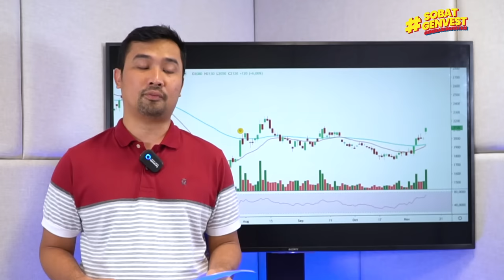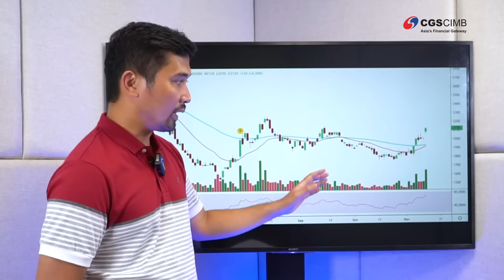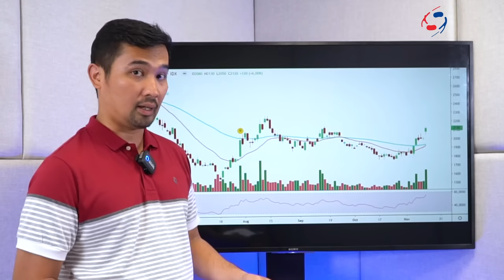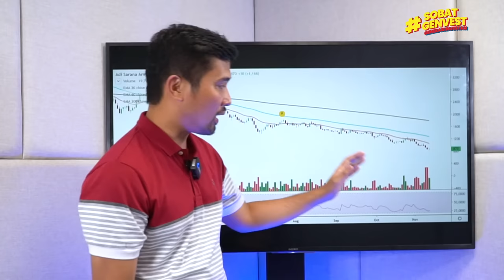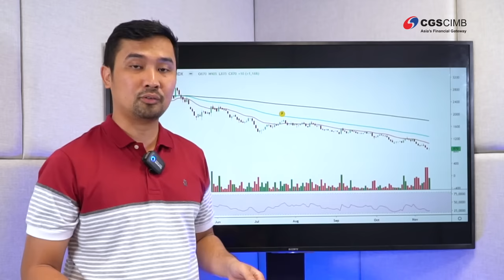Ulasan Performance Pergerakan Saham ANTM dan ASSA (Periode 4 November - 11 November 2022)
Ada dua saham yang masuk dalam kategori Top Gainers dan Top Losers pada periode 4 November - 11 November 2022 yaitu ANTM dan ASSA.

Apa saja ya katalis yang memengaruhi performa kedua saham tersebut? Bersama Kevin Hutabarat, Retail Research Analyst CGS-CIMB Sekuritas Indonesia, yuk simak informasinya pada video Gainers VS Losers berikut!

Jangan ragu untuk rencanakan bebas finansial kamu sekarang juga dengan hubungi kami di 150330 atau kunjungi untuk pembukaan rekening secara online.